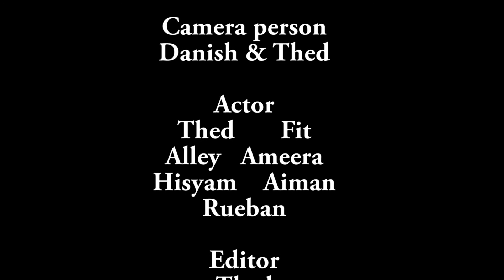02 Thedeus chan A3 Final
AvaBoys The Filming Production

Cast - Thed, Darren, Teck, Tyler, Rafi and Wilvan in Film Production!